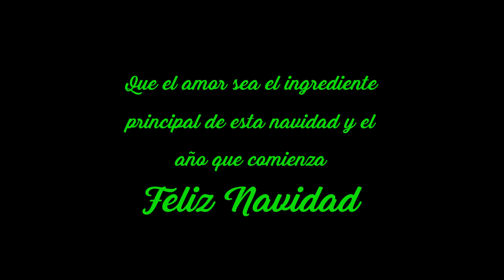burrito sabanero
1.- Ven a cantar; Yuri, Tatiana, Arianna, Denise De Kalafe, Mijares, Pandora, Daniela Romo, Hernaldo Zuniga, Oscar Athie
2.- La rondallita - El burrito de Belen